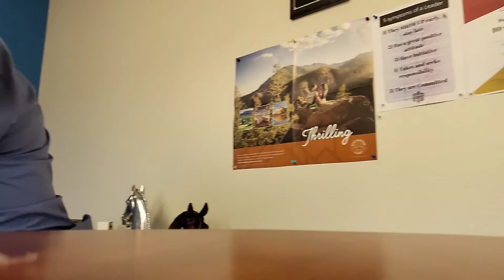Readers arr leaders. Covid19 series